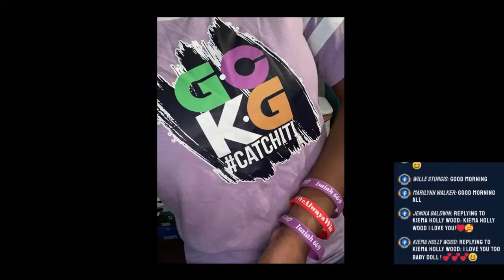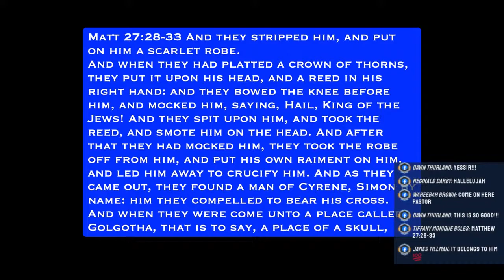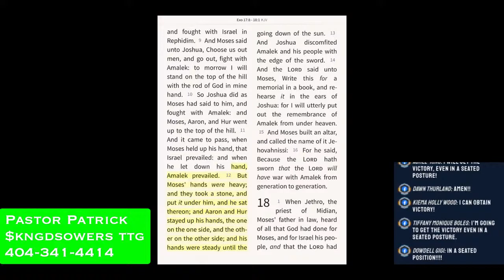I'm Damaged but Yet Determined Butyoucanshareit!